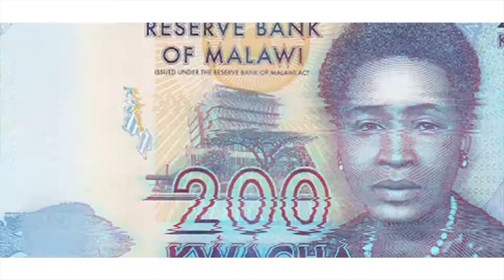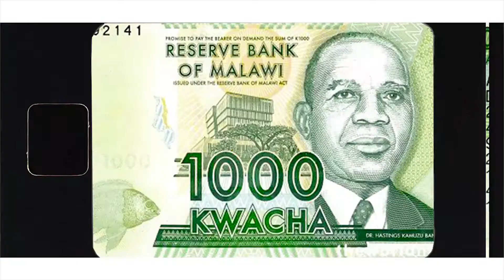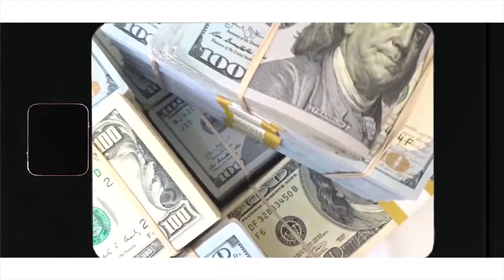OP - Makwacha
official video (shot by chisco )